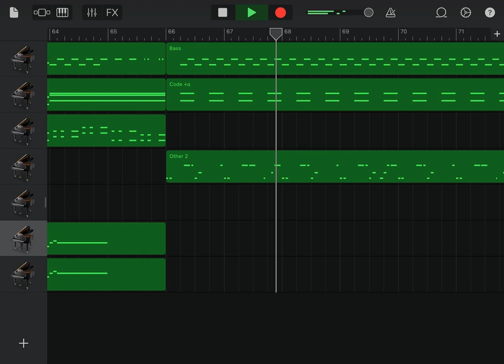【Piano Cover】EXE - Mr.T【IIDX】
他にも色々なピアノアレンジあげてます。このチャンネルの動画欄、再生リスト欄からどうぞ！